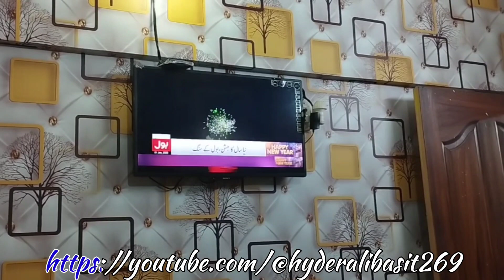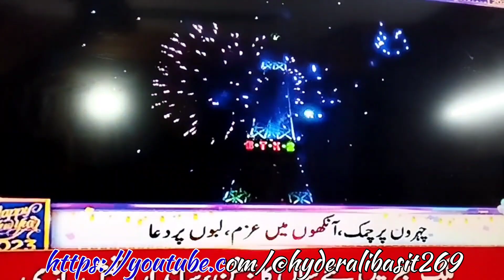💥|New |year |Night 🌃.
💥|New |year |Night 🌃. newyear2023 vlogger .